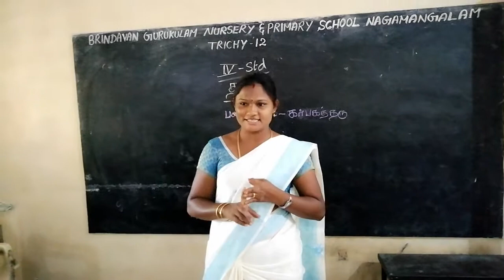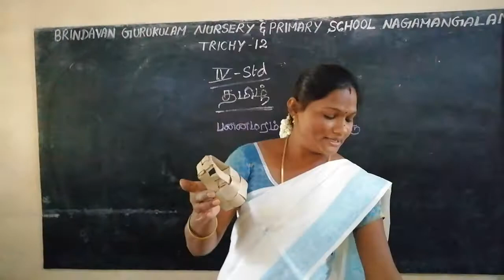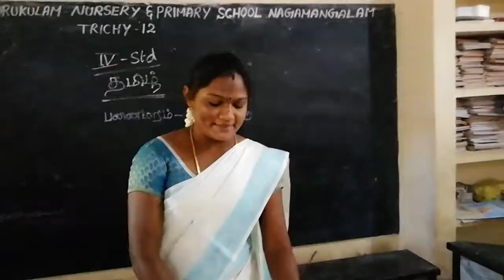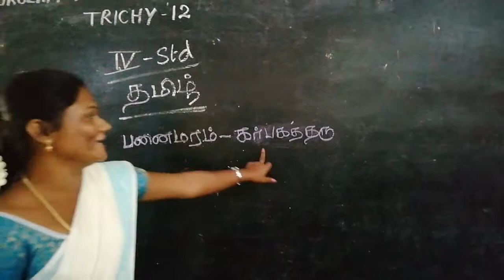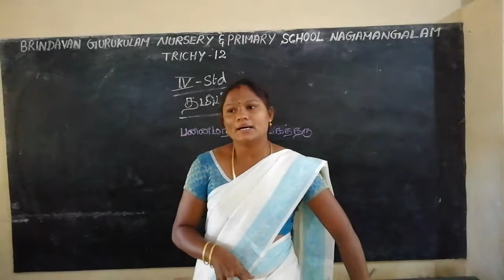4TH STD TAMIL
PANAI MARAM (PALM TREE)